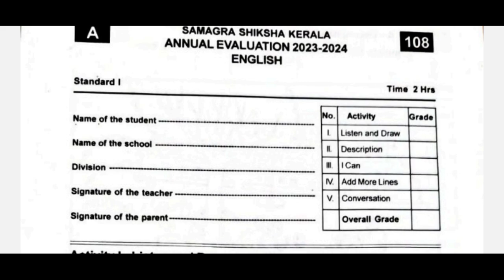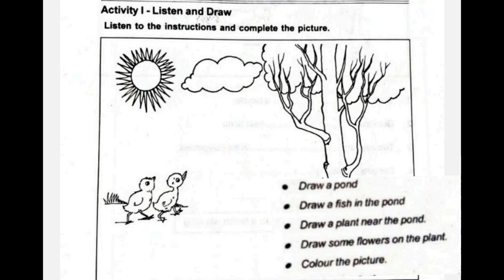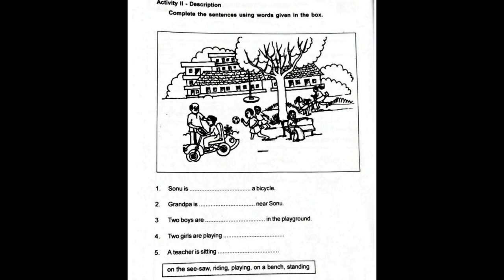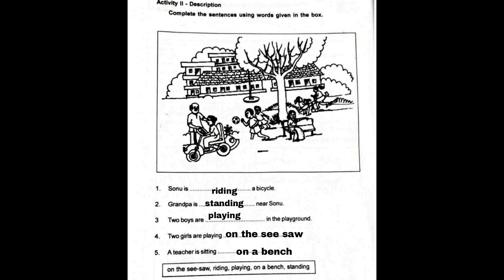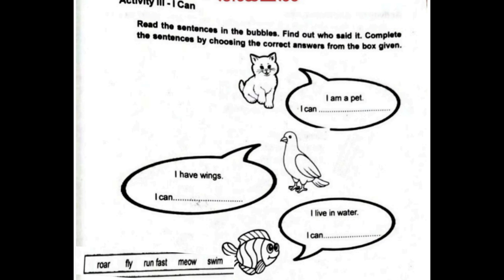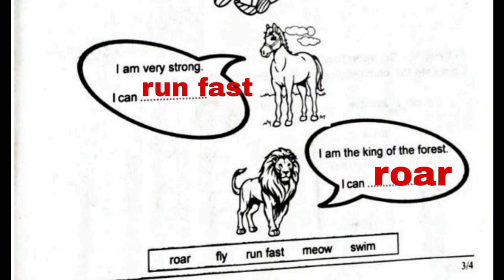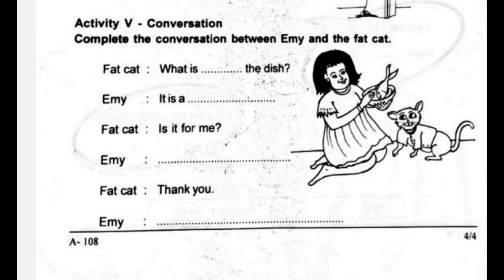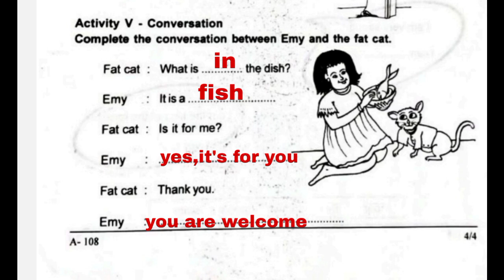Class 1 tomorrow English annual exam questions and answers/varshika pareeksha class 1 English 2024